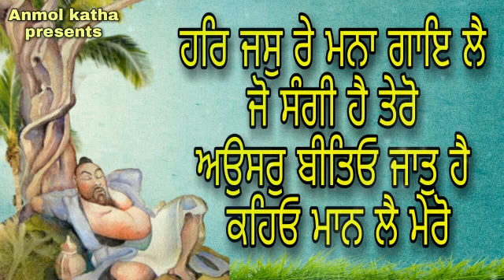ਚਾਰ ਭਰਾਵਾਂ ਵਿਚੋ ਇਕ ਭਰਾ ਕੋਈ ਕਾਰੋਬਾਰ ਨਹੀਂ ਸੀ ਕਰਦਾ ਫਿਰ ਵੀ ਅਮੀਰ ਕਿਓਂ ਹੋ ਗਿਆ | Nikhatu Bande Di Sakhi